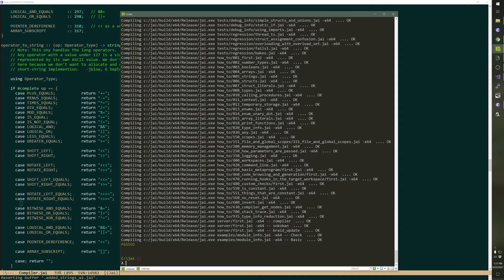We need more jonathan blow videos